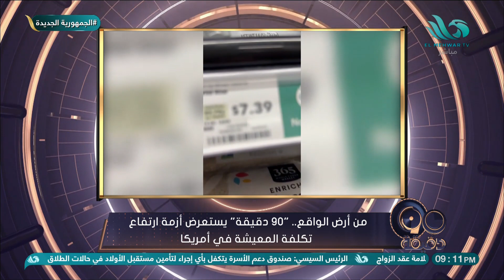من أرض الواقع.. "90 دقيقة" يستعرض أزمة ارتفاع تكلفة المعيشة في أمريكا